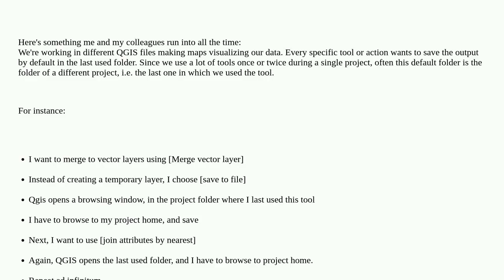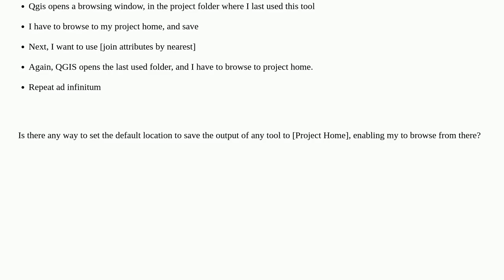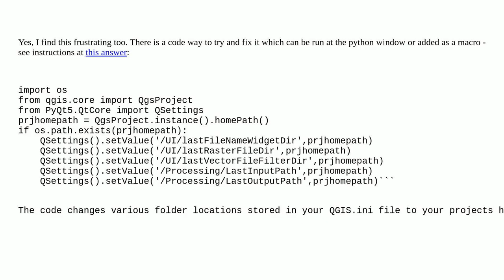Shapefile saving in project home instead of last used folder in QGIS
A special thanks goes out to the community

  qgis qgis-processing output